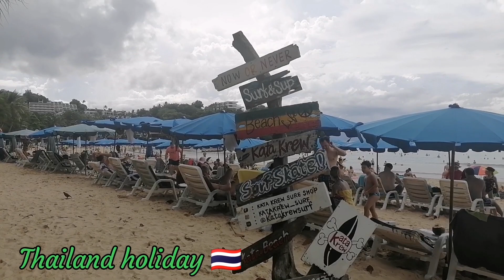PHUKET THAILAND HOLIDAY (Regatta sailing 2022)